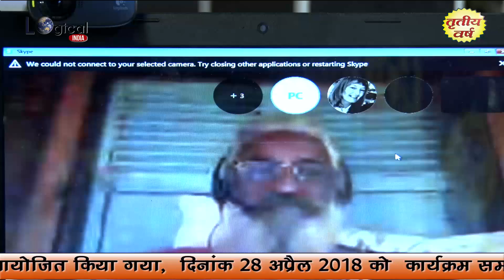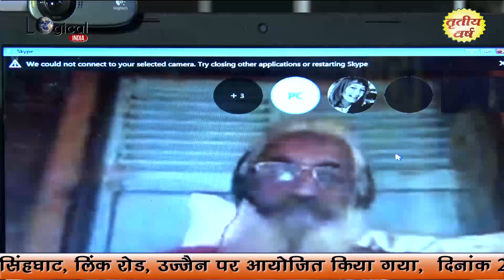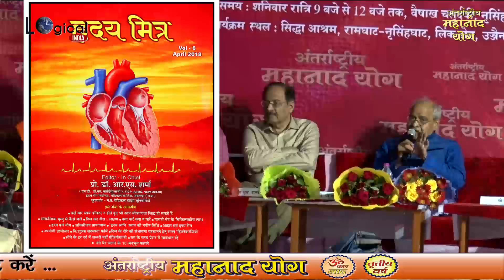International Mahanad Yog 2018 , 28 April ujjain झलकियां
28 अप्रैल को रात 11.11.11 बजे भारत सहित 7 देशों के लोगों ने ओम  का उच्चारण कर किया अन्तर्राष्ट्रीय महानाद
उज्जैन। सिंहस्थ 2016 से प्रारम्भ नृसिंह जयंती के दिन आयोजित होने वाले अन्तर्राष्ट्रीय महानाद योग का आयोजन इस वर्ष 28 अप्रैल को भारतीय समयानुसार रात्रि ठीक 11 बजकर 11 मिनिट 11 सेकण्ड पर एक भारत सहित सात देशों में एक साथ सम्पन्न हुआ। समय (काल) के देव बाबा महाकाल की नगरी उज्जैन में प्रतिवर्ष रामघाट, नृसिंह घाट पर नृसिंह जयंती के दिन आयोजित होने वाले इस कार्यक्रम का यह तीसरा वर्ष है।
कार्यक्रम में भारत, अमेरिका, ब्राजील, बाली, चेक रिपब्लिक, वेनेजुएला सहित 7 देशों के लोगों ने सीधे और इन्टरनेट के माध्यम से महकाल की नगरी उज्जैन से अपने समय को मिलाकर भारतीय समयानुसार ठीक 11 बजकर 11 मिनिट 11 सेकण्ड पर 11 मिनिट 11 सेकेण्ड तक लगातार ऊँ का उच्चारण कर पुण्यसलिला मां क्षिप्रा के संवर्धन, इण्डियन स्टेण्डर्ड टाइम (प्ैज्) को उज्जैन से करवाकर यूनेस्को द्वारा उज्जयनी को विश्व धरोहर घोषित करवाने हेतु अन्तर्राष्ट्रीय महानाद किया गया। कार्यक्रम के संयोजक श्री विजय कौशिक ने बताया कि, इस अवसर पर रामघाट, नृसिंह घाट, लिंक रोड स्थित सिद्धाश्रम के पारदेश्वर महादेव मंदिर के ऊपर विशेष रूप से नाद चिकित्सा एवं मंत्र अनुसंधान के लिए निर्मित वातानुकूलित डोम (हिरण्य गर्भ)   । चिकित्सकीय अनुसंधान कर बी.पी., पल्स व हृदय गति, मंत्र जाप के पूर्व व पश्चात देखा व पाया गया कि मंत्र जाप के पश्चात लोगों ने काफी मानसिक, शंति की अनूभुति की गई, हृदय गति पल्स पहले से काफी बेहतर गति में थी। बी.पी. कम हो गया। डाॅ. शर्मा ने कहा कि गायत्री मंत्र के जाप से उन्होंने हजारों मरिजों का बी.पी. कोलेस्ट्राल कम किया है।
Om ..
Jai Shri Mahakala
On April 28, at 11.11.11, people of 7 countries, including India  Chanting  Om, in the International Mahanad yog  2018
Ujjain The event of International Mahanad Yoga, which will be held on the occasion of Nrishin Jayanti, beginning with Simhastha 2016, was concluded on 28th April this year at 11 o'clock in 11 minutes 11 seconds with one India in seven countries. This is the third year of this program to be held on the occasion of Nrusingh Jayanti on Ramghat, Nrusingh Ghat, every year at Dev Baba Mahakal's city, Ujjain of time (period).
In the program, people from 7 countries, including India, America, Brazil, Bali, Czech Republic, Venezuela, directly and through the Internet, connect their time to Ujjain city of Mahal with 11 times 11 minutes 11 seconds on Indian time and 11 minutes 11 seconds. By continuously pronouncing Uongs, enrichment of Paryasalila Maa Kshipra, Indian Standard Time (Paz) by Ujjain, by UNESCO, Ujjaini is honored with World Heritage International was honored for getting absorbed. The program convener Shri Vijay Kaushik said that on this occasion inaugurated air conditioned dom (deer womb) created for Sense Medicine and Mantra Research, especially on the Pardeshwar Mahadev temple of Siddhashram located at Ramghat, Nrusinh Ghat, Link Road. Chief guest Dr. R S. Sharma, Vice Chancellor, Medical University Jabalpur, Special Guest, Best Homeopath Dr. A.K. Dwivedi, Member of Scientific Advisory Committee, CCRH, Government of India, New Delhi, President Dr. P.N. Mishra, Director, Department of Economics Devi Ahilya University, Indore. After the medical research, BP, pulse and heart rate were seen before and after chanting and it was found that after chanting, people were given adequate mental, samati disciplines, heart rate pulse was much better than before. BP Diminished Dr. Sharma said that from the chanting of Gayatri Mantra, he has got BP of thousands of people. Cholesterol is reduced. And anger got over and with better sleep, memory increased also. Special Guest Dr. A.K. Dwivedi said that if we study the Vedic scriptures, then it should be mandatory to mention the mantras for disease destruction in all.
You said that according to the Vedas, the disease is due to acts done in previous birth. If the law of proper mantras is pre-chanted, then relief from diseases can be attained. "OM" is the truest refletor of the infinite-univers.Logical India Channel will tell you such many mysteries and the logic's behind them and also news and views from different sections of society in different ways.
The Five Elements:The Earth,The Sky,The Fire,The Water,The Air are the attributes of the universe-infinite and the elements are mutually belonging to each other.
In each word, we mainly use, for example"ALLAH",if not "ISHWAR", is born out of it and,OM,generated of each word.
It has been confirmed when we pronounciate of the word "ALLAH", if not, the sound of the ringing of bell before the temple,the lord-SHIV is present.

It has been scientifically confirmed by the "NASA"